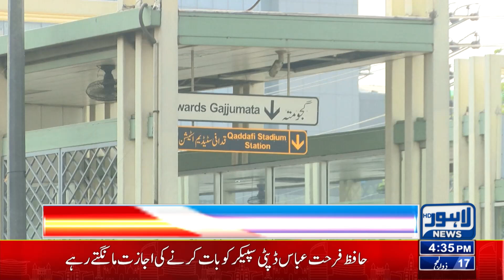Good News Regarding Metro Bus Users!! | Lahore News HD